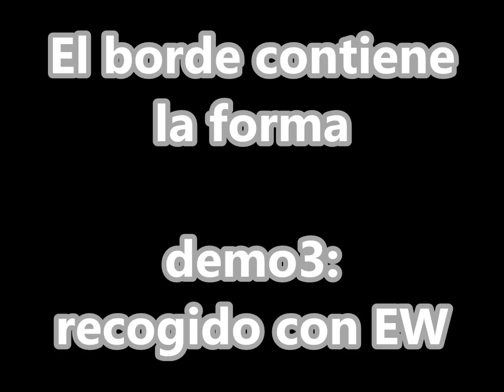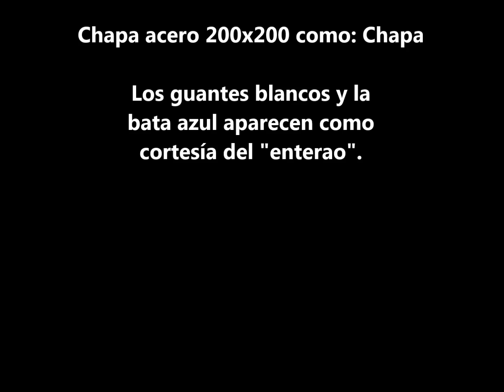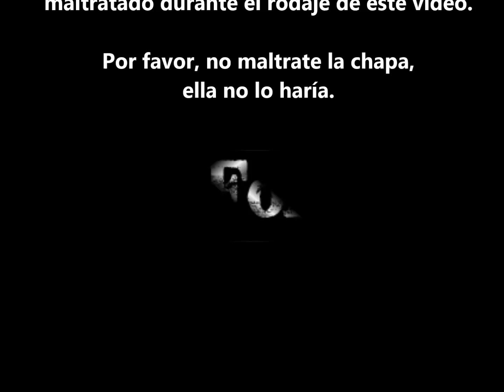👁 RUEDA INGLESA para MOLDEAR CHAPA 👁 Uso de la RUEDA INGLESA para moldear LATONERIA. PLANCHA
¡ATENCIÓN! ESTAMOS PREPARANDO MÁS MATERIAL. No te pierdas las NOVEDADES!! Pronto haremos un sorteo!
Pequeño video para explicar algunas de las cosas de las que hablo en mi blog sobre la restauración y reparación de vehículos . Uso de la
Rueda Inglesa (English Wheel, martillo rotario)  de la reconocida marca Eckold para recoger el borde de una chapa con la intención de general una deformación  tridimensional. Aplicamos un recogido a un borde de una chapa. Somos conscientes de la exageración de la producción, es simplemente para demostración de RECOGIDO en frío con rueda inglesa. De este modo apreciamos como se produce el refuerzo en dicho borde. De esta forma demostramos que "el borde contiene la forma". Pues es gran parte de la razón por la cual el resto de la pieza coge la forma. Saludos.
metalformosis.net